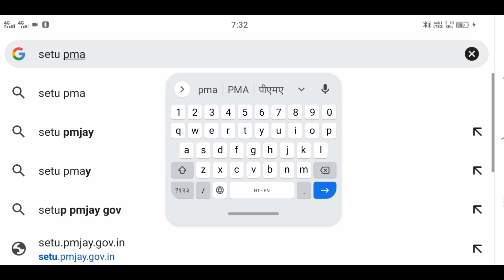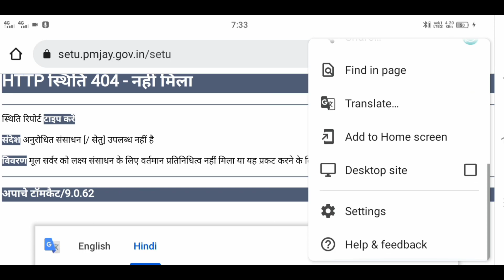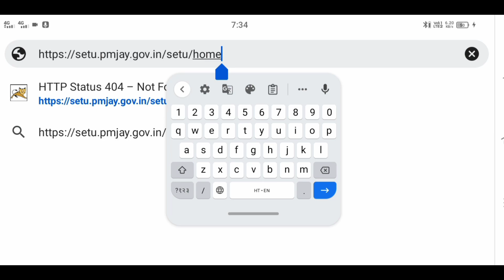सेतु पोर्टल बड़ी अपडेट 2023 सेतु पोर्टल बंद | setu Portal badi update setu portal band 2023